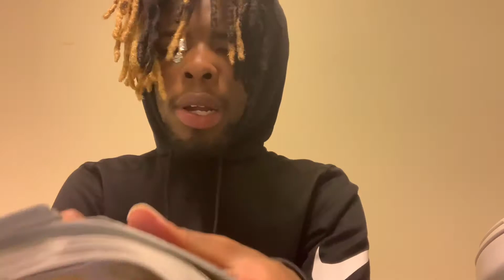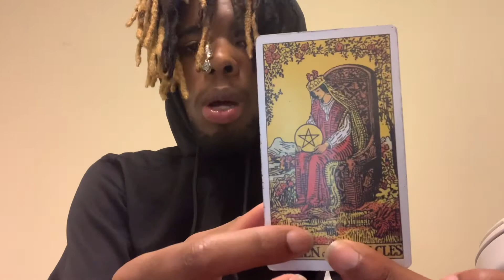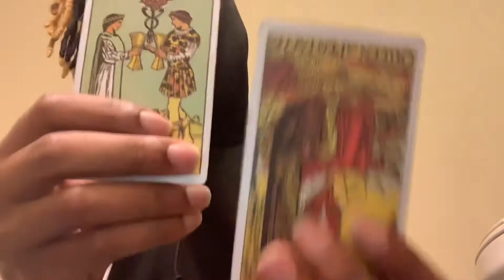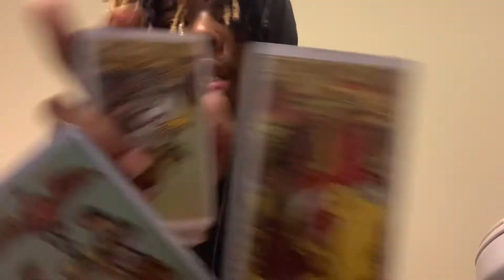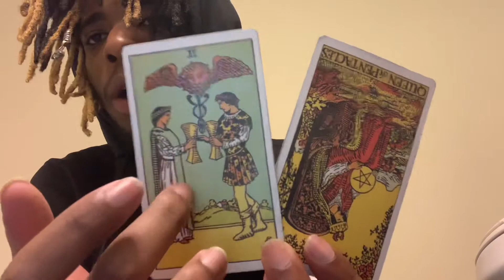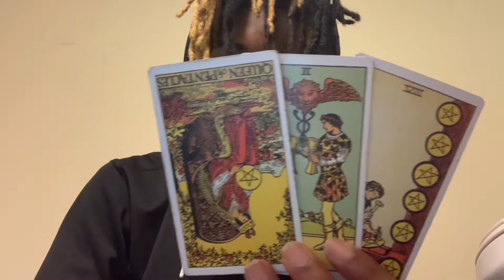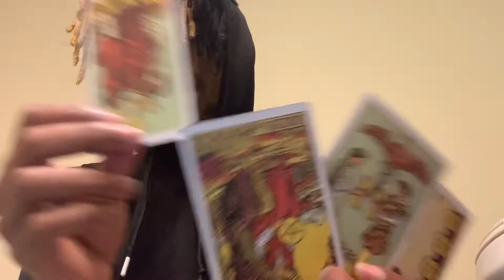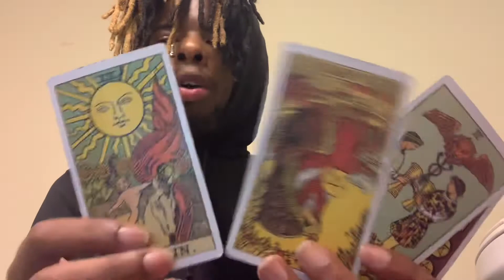PISCES ♓️ %4 WAXING CRESCENT 🌙 ( Brainstorm 🧠 )